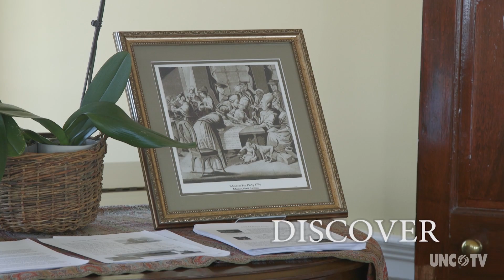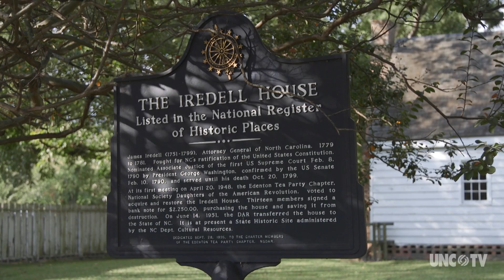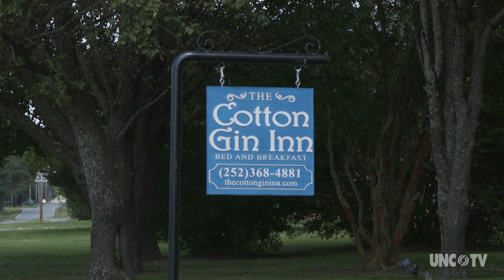A Weekend in Edenton | North Carolina Weekend | UNC-TV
Join Deborah Holt Noel as she shows you how to spend an entire weekend in the historic coastal town of Edenton.

Edenton, NC